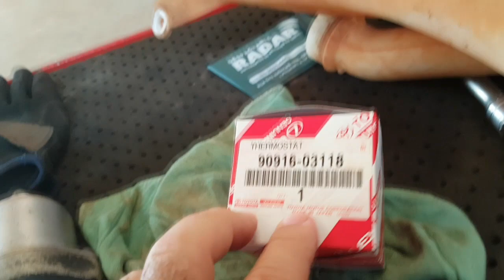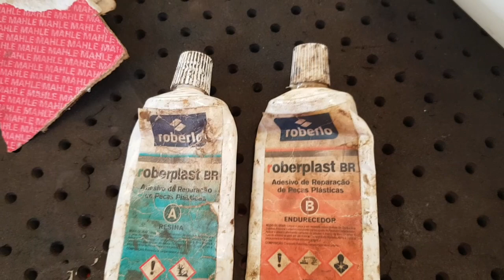EP. 173 // Toyota SW4 válvula termostática; Cherokee Danos de Colisão; Engrenagens Câmbio Nissan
Faça como o Ailton Barbosa e chega de Voadora no Like!

Agendamentos:
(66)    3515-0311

Aproveitamos a troca da válvula termostática de uma Toyota SW4 e explicamos seu funcionamento!
Danos de Colisão em uma Jeep Cherokee!
Veja o engate das marchas no câmbio manual da Nissan

E mais alguns serviços!